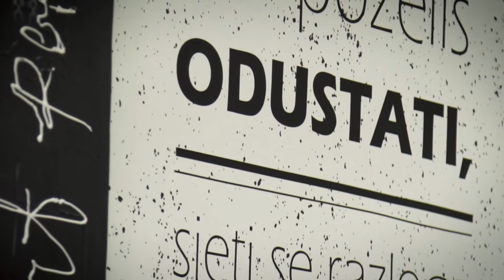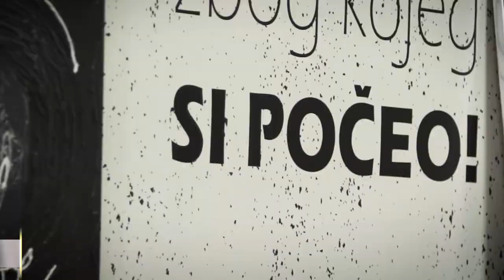EY Entrepreneur Of The Year 2016 – Finalist Martina Ravlić, Slavonija DI d.o.o.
Martina Ravlić, CEO of Slavonija DI d.o.o., finalist of the EY Entrepreneur Of The Year 2016 in Croatia.

Ernst & Young d.o.o. polaže autorska prava na ovaj video zapis te je svako prenošenje, kopiranje, neovlaštena uporaba, distribucija ili objavljivanje ovog audiovizualnog djela u komercijalne svrhe bez dopuštenja strogo zabranjeno i podliježe kaznenoj odgovornosti i građansko pravnoj zaštiti.

PRODUKCIJA: Leptir produkcija